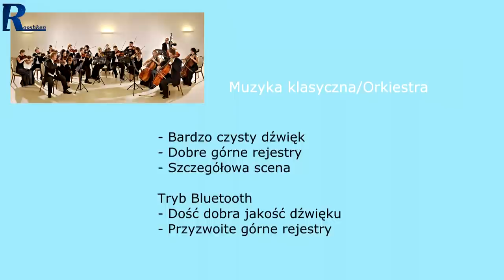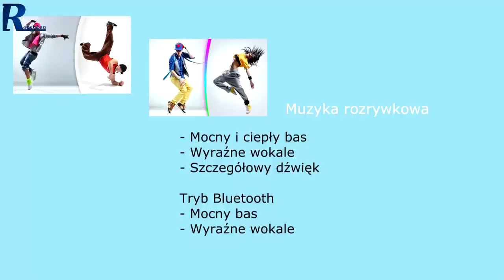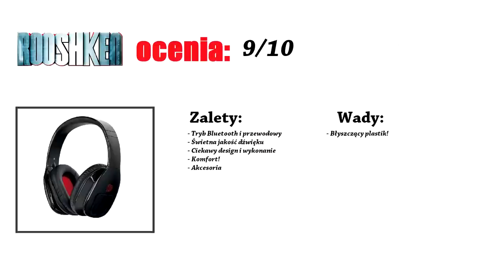Tt eSPORTS Sybaris - Wysokiej klasy słuchawki hybrydowe (Recenzja)